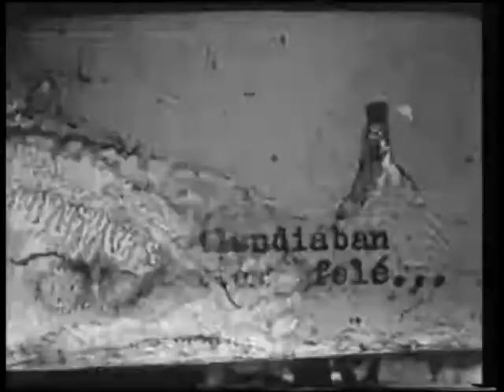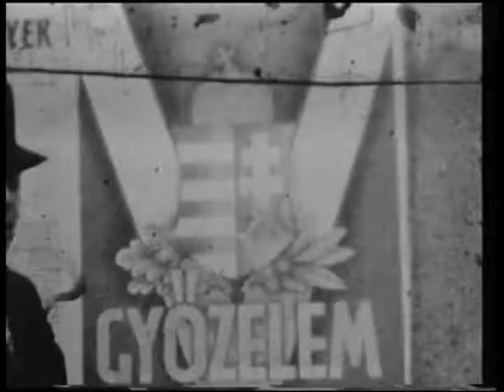Privát történelem (részlet)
Válogatás háború előtti amatőr filmekből.  Rendező:  Bódy Gábor/Tímár Péter